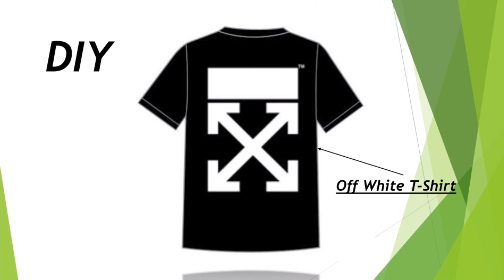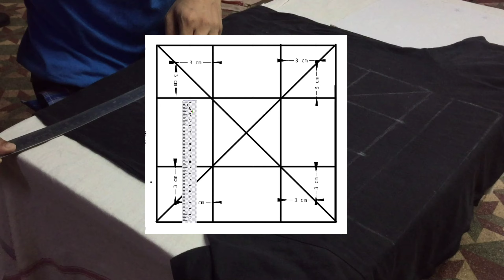Off White T-shirt DIY | How to make Off white T-shirt | Easy Diy of Off white T-shirt |Vishal chawda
Guys Aaj ke video me hum offwhite T-shirt ka diy karne wale hai ... so video pura dekhna guys

See u guys in next video ❤️

Keep supporting